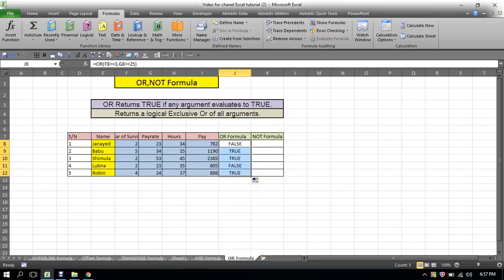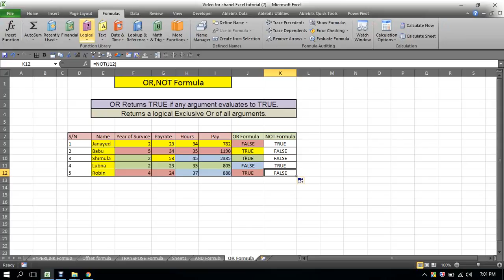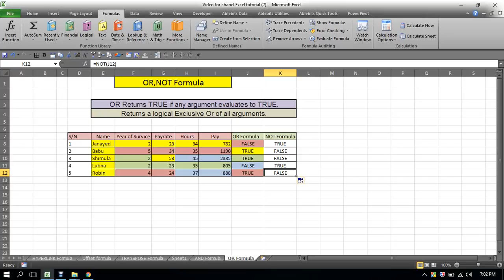OR,NOT Formula (45)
OR Returns TRUE if any argument evaluates to TRUE.
Returns a logical Exclusive Or of all arguments.